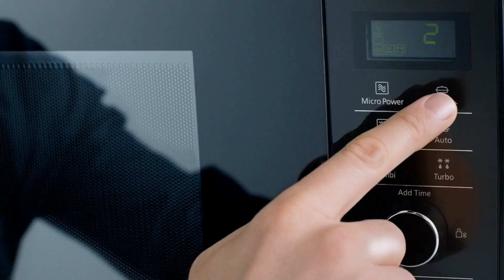Panasonic Grill Microwave NN GD38 Steam, Grill, Simmer & Fry